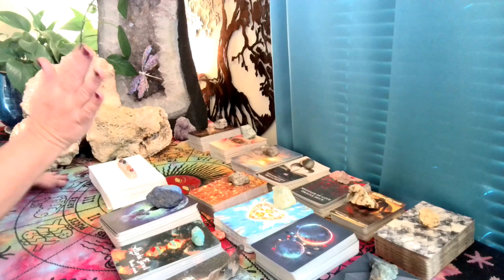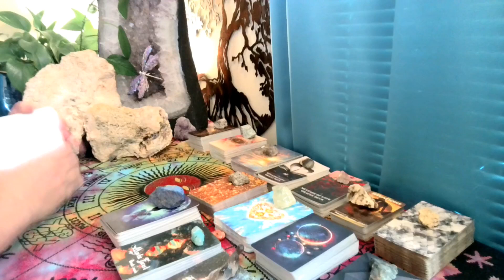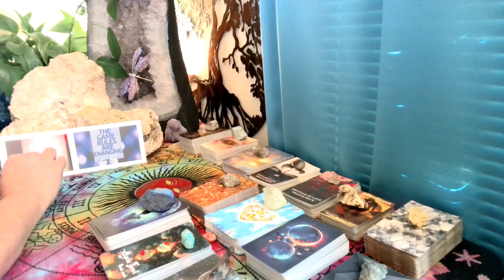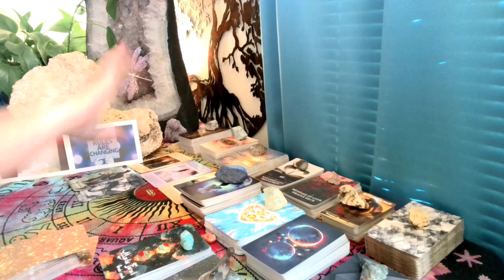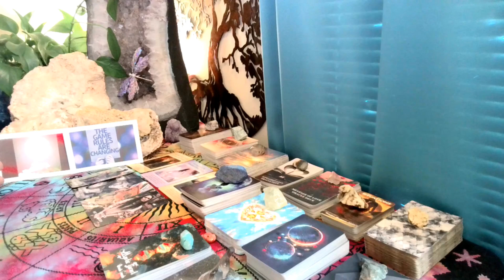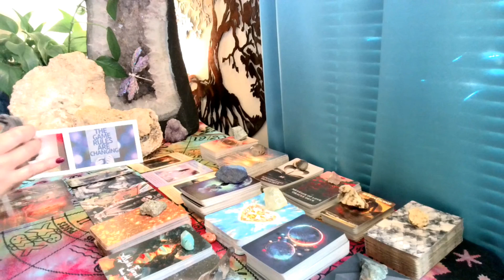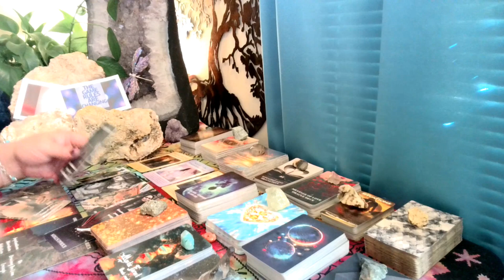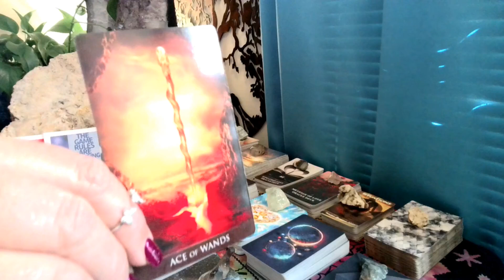Aries! The Game Rules Are CHANGING! Timeless Zodiac Psychic & Tarot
tarot aries libra Welcome! My name is Michelle Brandenburg, Capricorn sun/Libra moon & rising. I am a psychic medium with open abilities of clairvoyance( I can see and communicate with other realms/dimensions/animals using all senses), remote viewing, and the ancient art of scrying. I am an Akashic records expert, an expert symbol/vision/dream interpreter, and crystal scrying expert. I receive past life, current life, and near future information to help humanity. My main focus is assisting with missing persons/cold case investigations. My background also includes paranormal investigations, cleansing/clearing homes & businesses. I am also a published co-author, and singer/songwriter.

***I DO NOT GIVE PERSONAL READINGS! I do have free live personal readings as possible on this channel. Thank you!***

          ***Stephanie Getz, Personal Readings/Intuitive Animal Communicator/